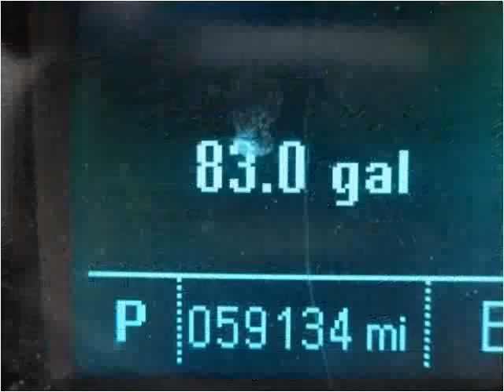2012 Chevrolet Cruze Used Cars Bridgeview IL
This 2012 Chevrolet Cruze is available from Midway Autohaus.